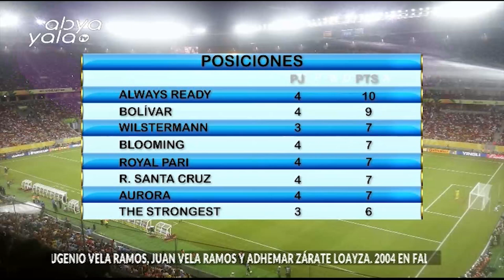Hoy hablamos del Torneo Profesional de Fútbol Boliviano